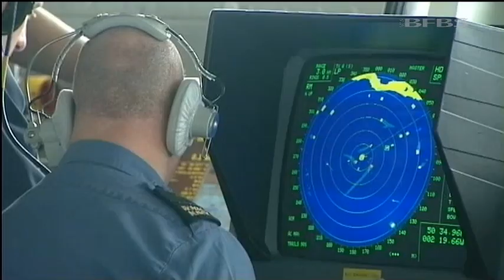HMS Bulwark helps test Olympic security 03.05.12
HMS Bulwark has been involved in an exercise to test the security arrangements for the Olympic sailing events off Weymouth and Portland.

Dorset is the largest Olympic and Paralympic venue outside London and hosts the only other full-time Olympic village.

Security for the event is led by Dorset Police but there will also be a significant Royal Navy presence.

Today the Royal Navy demonstrated how it will assist civilian agencies to protect Olympians and spectators at this summer's sailing and windsurfing events.

Fifty square miles of sea will need to be overseen. The area won't be on lock-down but security will be based around monitoring and assessing any threat.

At a press briefing it was pointed out that Dorset Police are at the spearhead of security, with the Royal Navy's unique abilities proving invaluable in this seaborne security mission.

HMS Bulwark will be a "bronze command platform" - police, council and other civilian officials will work on board alongside the ship's crew, receiving information and deploying assets as necessary.

At sea there will be a combination of ribs, jet skis and launches featuring combined Navy, Royal Marine and Police crews.